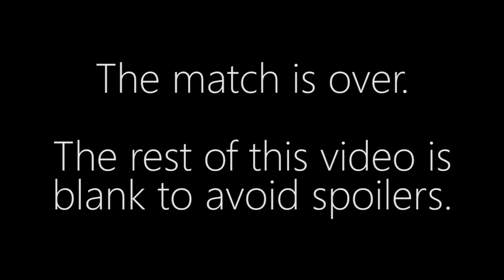Solar vs. jjakji - ZvT - Make Korea Great Again FINAL